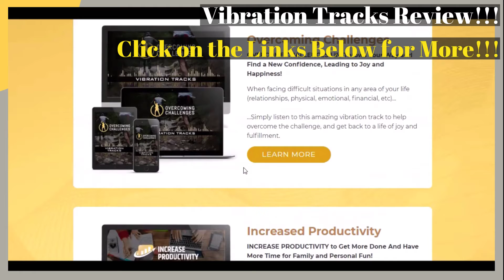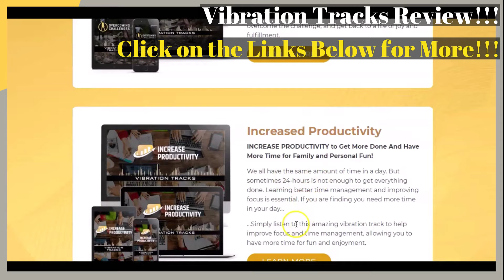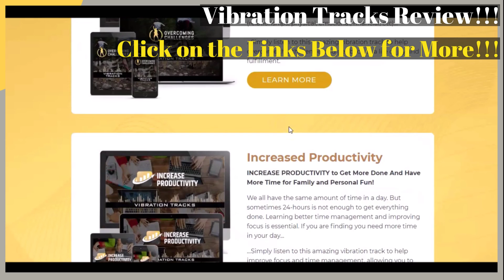Vibration Tracks Review!!! - Vibration Affirmations by Dr. Dan & Andrea Marshall Review!!!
- Click Link for ‘Vibration Tracks’ - Vibration Affirmations by Dr. Dan & Andrea Marshall!!!

In times such as these, if you have been Looking for Some Help with the problems and Challenges in your life, did you know that the Right Frequencies and Vibrations, that you are listening to, can have an effect on Your Thinking and Life? Also, if you have been Looking to Increase Your Overall Productivity, this Brief Video Review is for You. Just Click on the Links Provided Right Here, in this Video Description, to Get More from the Official Website of the ‘Vibration Tracks’ - Vibration Affirmations by Dr. Dan & Andrea Marshall!!!

Some of the Areas of Our Research:

New Rich Experts Review
Internet Income Master Class by Kurt Guidry Review
how to build an online empire kurt guidry
how to build an online business
things i need to start an online business
online business opportunities from home
online business ideas for beginners